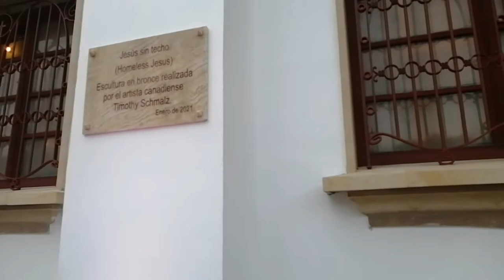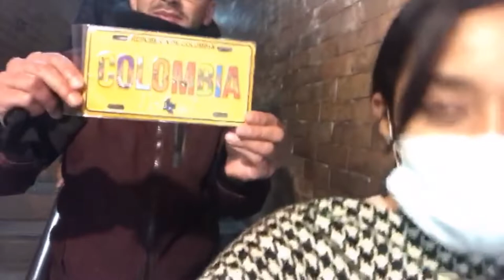MONSERRATE / BOGOTÁ COLOMBIA 🇨🇴